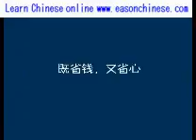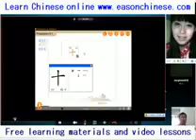2982funny! Cute cat wash themselves